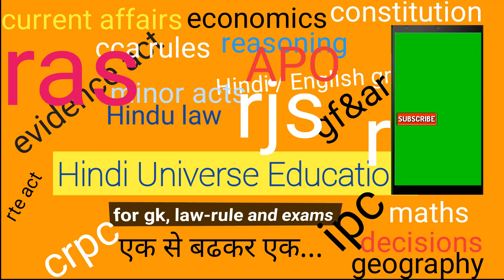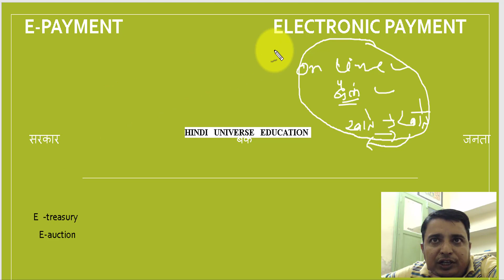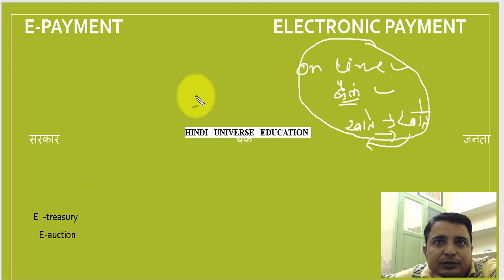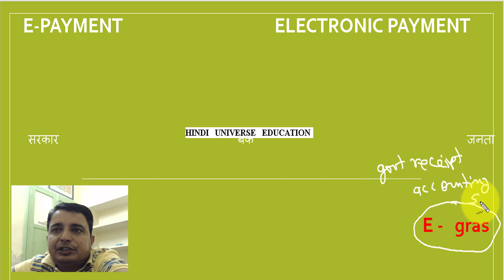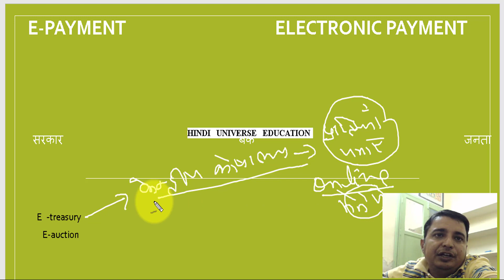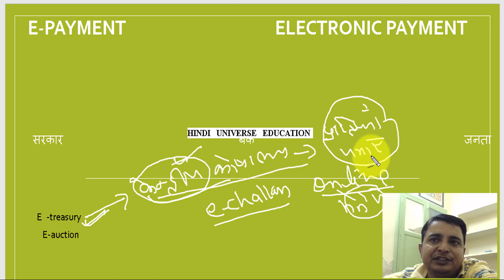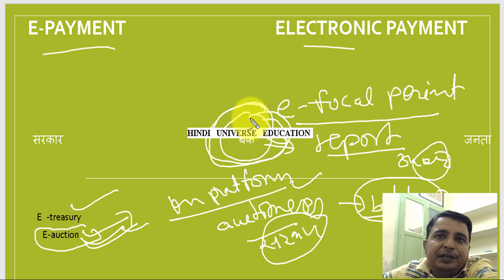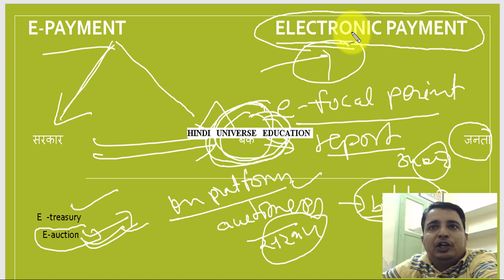e payment ,electronic payment ,e gras ,e treasury राजस्थान वित एवं लेखा नियम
Hi
About this video-e payment ,electronic payment ,e gras ,e treasury
Dosto Aaj Ki Video Me Maine Aapko e payment ,electronic payment ,e gras ,e treasury  राजस्थान वित एवं लेखा नियम  general financial and accounts rules Ke Bare Me Bataya Hai Jo Aapko Iske  Ummeed Hai Aapko Ye Video Bahut Pasand Aayegi.